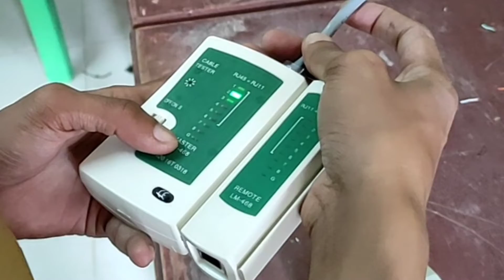PENYIAPAN LABORATORIUM KOMPUTER Hari Keenam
Progres Pemasangan Konektor RG45 LAN Laboratorium Komputer